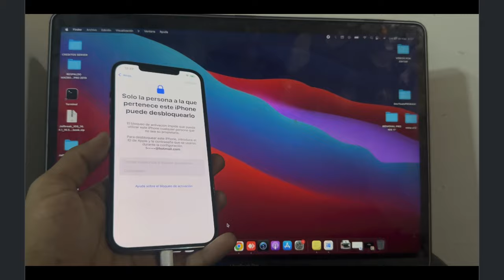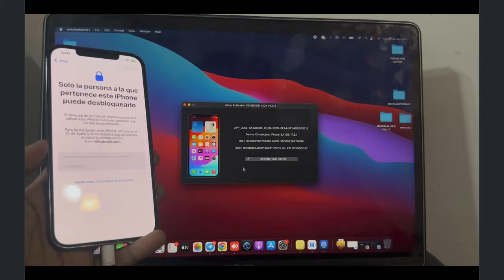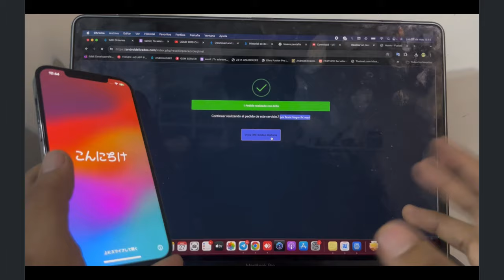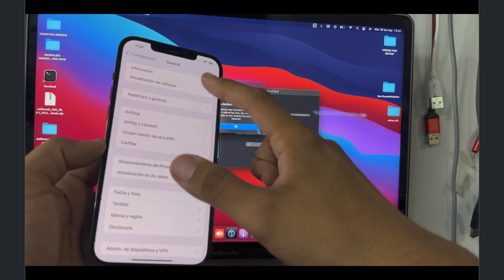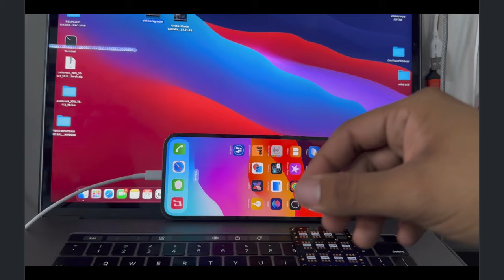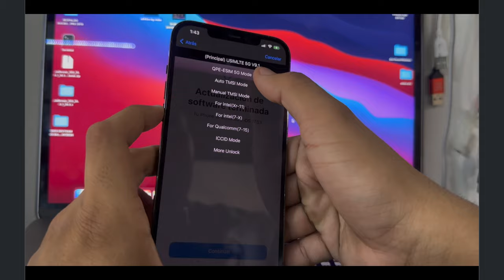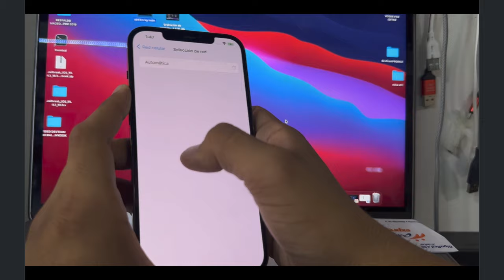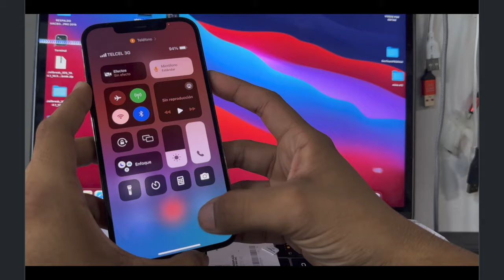BYPASS HELLO MINACRI1S XS - 13 PRO MAX - MAC OS + RSIM PROCESO COMPLETO SIMLOCKED SUPPORTED OTA